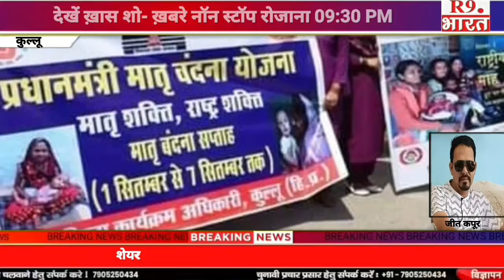खबरे हिमांचल प्रदेश से ...@FastUpdate